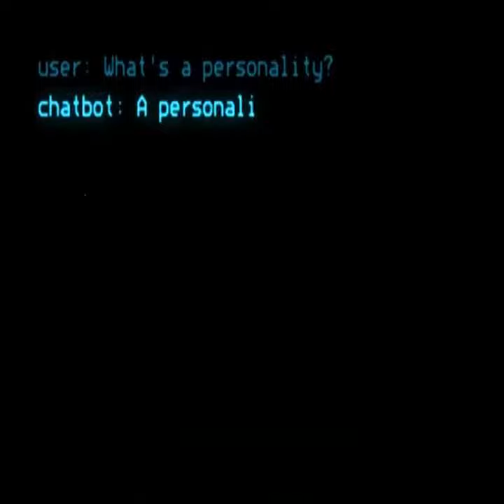Another trip, beyond the mind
The moon that shines its beam so bright. Of energy that travels here. From the realms beyond the sun.